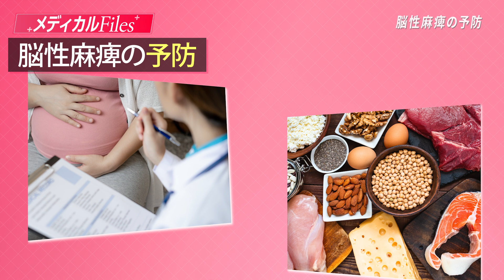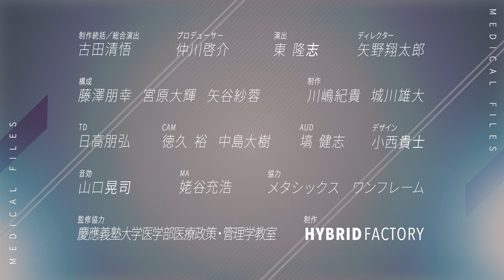【脳性麻痺】一人ひとりに合わせた治療と予防〈慶應大医学部HPM監修〉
最新医療を学ぶ「メディカルFiles」。
今回のテーマは「脳性麻痺」。
赤ちゃんがお腹の中にいる時から生後４週間までに生じた脳の障害によって起こる、運動機能の障害などの症候群を指します。
第4回では脳性麻痺の治療と予防について解説します。
〈慶應大医学部HPM監修〉

00:00 オープニング
00:07 脳性麻痺の治療

・この動画の内容は公開年月日時点で正確な情報に基づき、情報提供のみを目的として制作されています。原因や症状・推奨される治療などは、個人差がありますので、ご自身への適応に関しては必ずお近く医療機関、もしくは、かかりつけ医にお問い合わせ下さい
・動画には、医療的助言、診察・診断、遠隔診療などの医療行為は含まれず、動画に登場する医療従事者と動画の視聴者との間に医療従事者と患者の関係は存在しません。
・この動画を元とした自己判断による治療や服薬等は行わず、必ず医師とご相談ください。
・この動画に含まれる情報は公衆衛生の理解向上を目的として提供しています。
・この動画は、慶應義塾大学医学部医療政策・管理学教室が企画・運営・監修を行い、制作および配信をしています(慶應義塾、慶應義塾大学医学部および大学院医学研究科、慶應義塾大学病院が制作・配信をしているものではありません)。
慶應義塾大学医学部医療政策・管理学教室